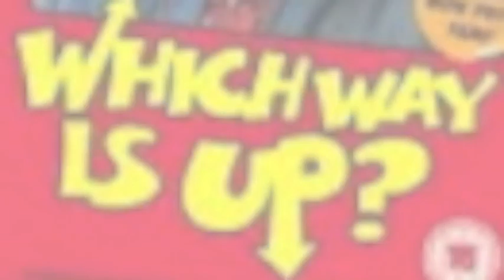Yob Redrum - Never Had Nuttin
IT'S BEN A LONG TIME CUMMIN
A NIGGA BLOWIN RACKS LIKE I AINT NEVER HAD NUTTIN

RULE NUMBER MAKE SURE MY BILLS AND MY KIDS STRATE
FOUR OR FIVE JAYS OUTFITS JUST TO MATCH THA SKATES
THEN I HIT THA EASTBAY DADDY GOTTA GET HIM TOO
I BEES THA NIGGA OFF THA BLOCK EVER DIFFERENT COLORS SHOES
I LIKE TO LOOK GUD, I LIKE SMELL BETTER
AND  YO BITCH AINT CUMMIN, SHE JUS DONT KNOW WHAT TO TELL YA
I KNOW I AINT PERFECT IM TRYIN TO GET IT TOGETHER
BUT I AINT WORRIED BOUT THESE HATER MY WORLD STAY ON PAPELLA
IT KEEP SPINNIN
 SO FUCK YOU AND YO MAMA CAUSE IMMA KEEP WINNIN
IMA JUST WORRY BOUT THA KARMA WITH THIS BIG SPENDIN
CAUSE WEN I AINT HAD A DOLLA THEM COWARDS STAYD GRINNIN
NA IM ON TOP OF THA TOWER,
 I LIKE MY WEED A LIL LOUDER, I LIKE MY WOMEN A LIL BROWNER
SHOT OUTTA TOWNERS, IN TOWN AND ALL AROUNDNER
MC DONALDS I DIFFENITLY DOUBLE QUARTER POUND HER
NAMES I DONT PRONOUNCE HER I JUS DROP HER OFF WEA I FOUNDNA
IM HOUSE TO HOUSE LIKE RUDOULPH
GOT EM' FEELIN SORRY THAT THEY NU YALL
TO ALL THESE OTHER RAPPER IM LIKE WHO YALL
GAME OVER PACK IT UP RENT A U-HAUL
OVER THEY HEADS PASSIN YARD I OVER THREW YALL
MY TIME IS OVER DUE, IM TOO SPOIL
MY KIDS LOVE ME BABY MAMA SAY THEY TOO SPOIL
WAT MY PARENTS DIDNT DU IMMA TRIPLE DU YALL